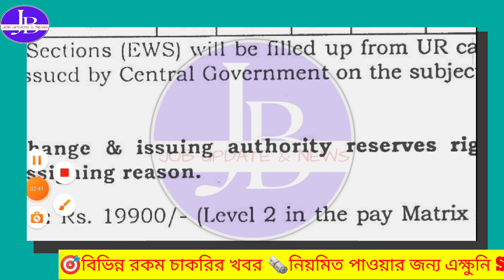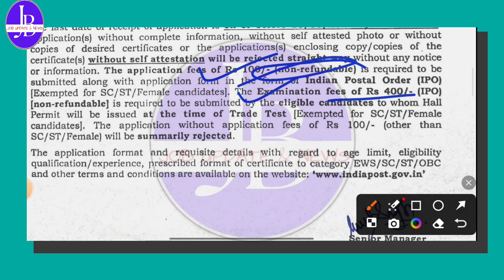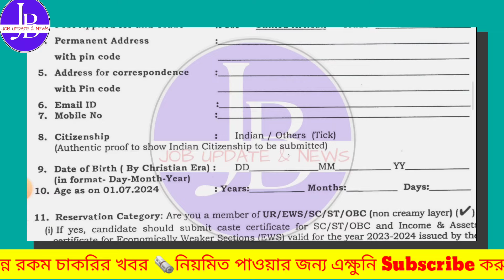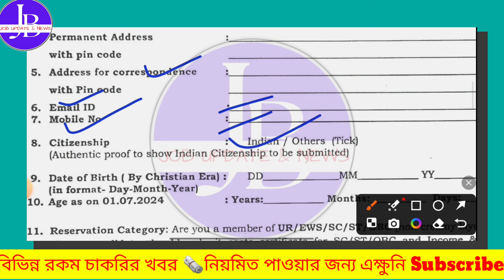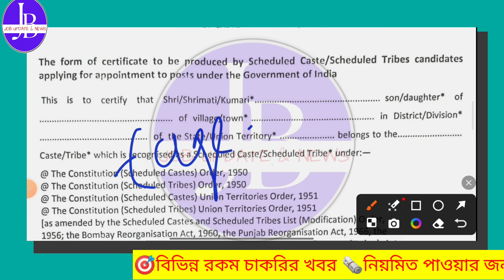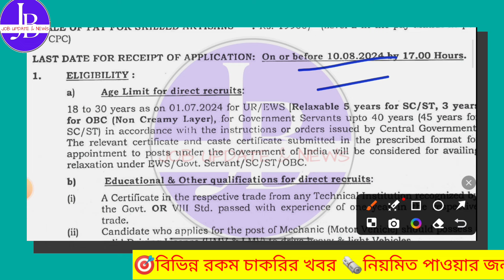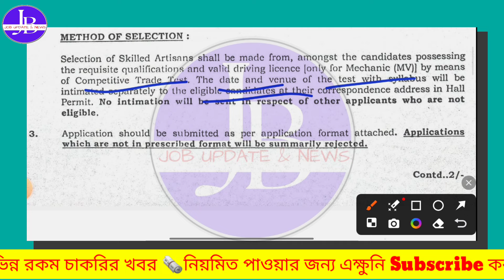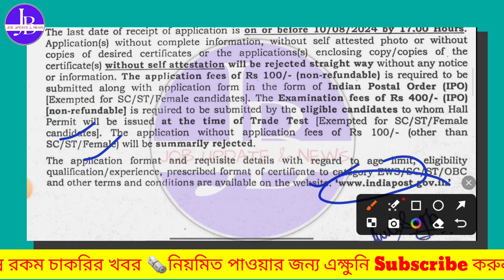🤩পোস্ট অফিসে নিয়োগ শুরু হলো 📌Post Office Recruitment 2024 💥WB govt job 2023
🔥এইমাত্র জেলা পোস্ট অফিসে নিয়োগ শুরু হল🤩8thপাশে📌| Post Office Recruitment 2024 💥WB

🎯 Offical website 👉

🎯video related with 👇

post office 61 thousand Vacancy recruitment
post office group c post
group c job
wb job form fillup
application form fillup
application form fillup process
how to apply form
how to fillup form